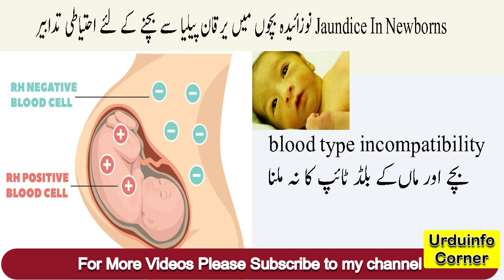Newborn Baby Jaundice Prevention In Urdu Nozaida Bachon Piliya Peela Yarkan Ke Liye 3 Ahtiyati Tadab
In this video i am going to tell you about Newborn Baby Jaundice Prevention In Urdu Nozaida Bachon Piliya Peela Yarkan Ke Liye 3 Ahtiyati Tadabeer.